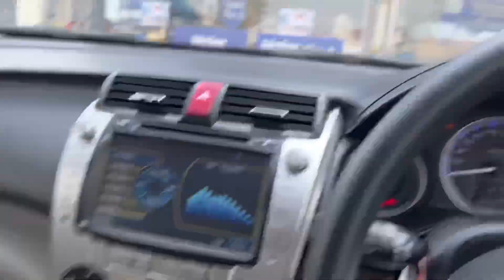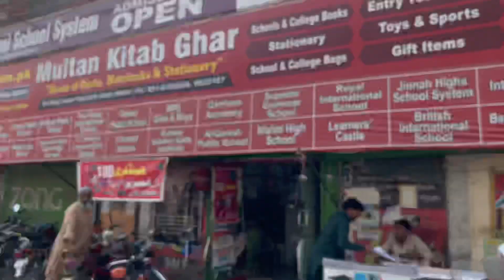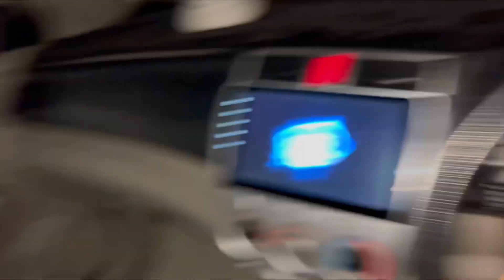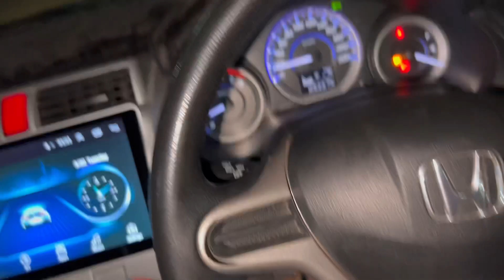We bought another Honda City 😍🔥